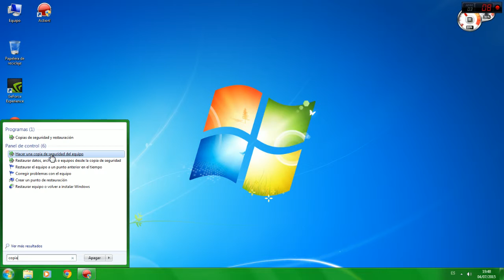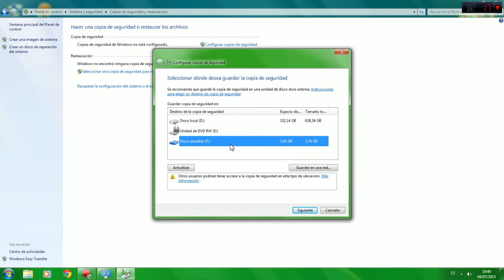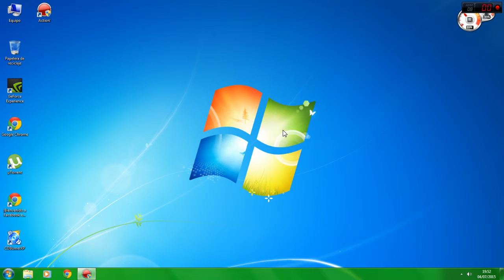Crear copia de seguridad en Windows 2015